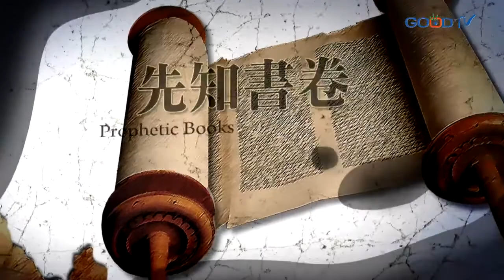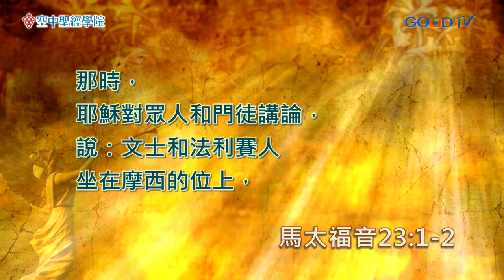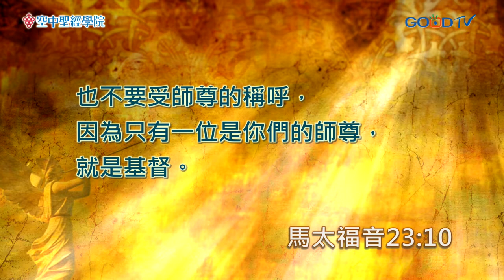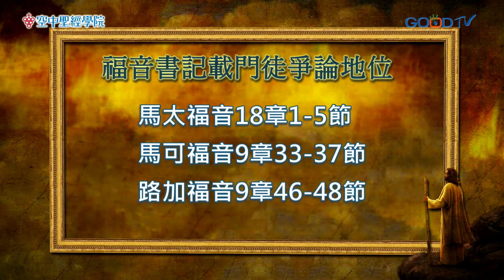空中聖經學院~馬太福音(28)-領袖的身影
馬太福音23：1~12，現代的價值觀強調個人的專業與才幹成就，卻切割人格和生命內涵，導致生命的墮落。我們的才幹或是恩賜都是從神領受的，真正量度的是那位造物主的天父，在祂面前我們不過是主的僕人。